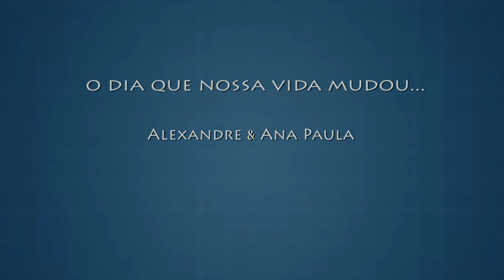Nascimento Davi Luís Palaoro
Imagens: Giliar Dreher
Edição: Jorge Luis
Hospital de Estrela